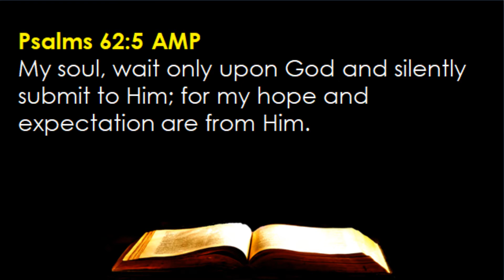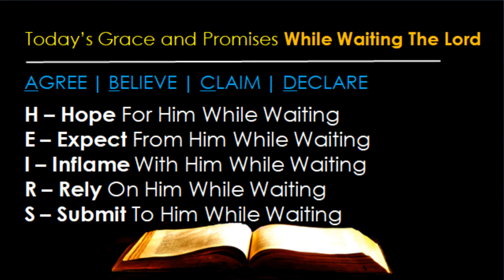03-12 --- Waiting The Lord Silently (Psalms 62:5)